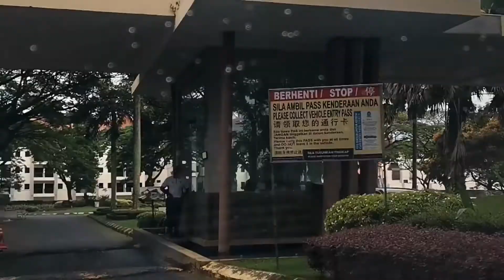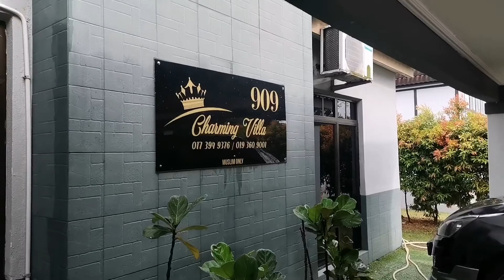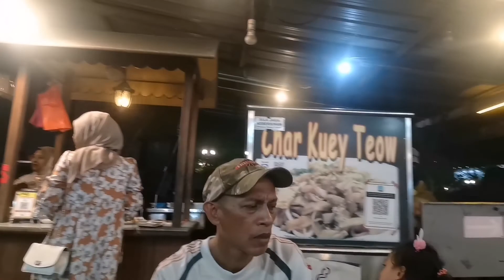Bercuti Melaka, Staycation Charming Villa Melaka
Family Vacation again!!
So here kami ke Melaka.
3 hari 2 malam di Charming Villa Melaka
Biasa keluarga besar mesti pilih tempat besar. Lengkap kemudahan semua, tinggal bawak makanan kita nak masak je, dengan barang2 keperluan kita sendiri.
Aktiviti jalan hanya di Bandar Melaka sahaja.
Tak sempat pergi safari semua walaupun dekat.. Hahaha. Mana tak ya swimming pool ni buat budak nak duduk rumah je.
Hari last buat aktiviti dekat rumah pulak.